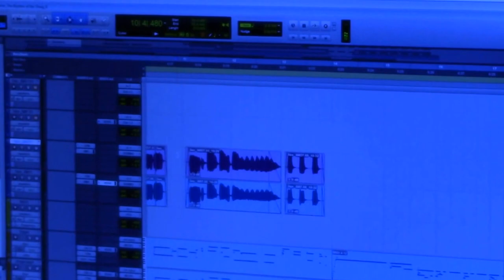Robert Kramer- Shadow Logic Recording Session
(Sept.-Oct.2016)
The Rhythm of The Thing-Final Mixdown Session
                  Skyblynde Studios-St. Charles, IL